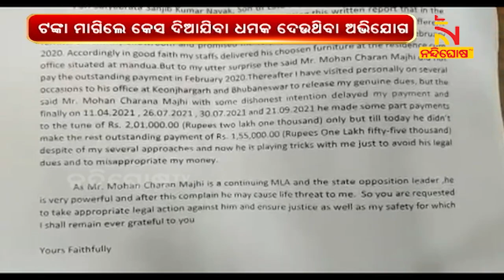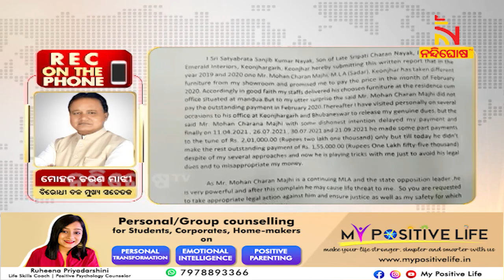Keonjhar Sadar BJP MLA Mohan Majhi Accused Of Duping Money | NandighoshaTV